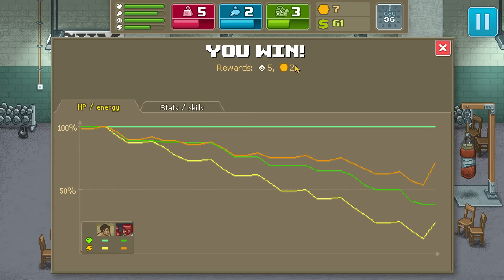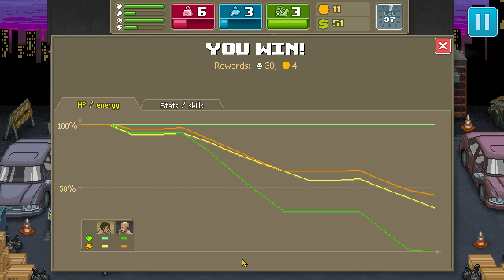Punch Club - Batendo Forte! ep 07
Nesta série vamos gerir a vida de um lutador, o trainamento a alimentação e até a vida pessoal do nosso heroi. Punch Club é um boxing tycoon management com estilo retrô inspirado nos jogos dos anos 90.